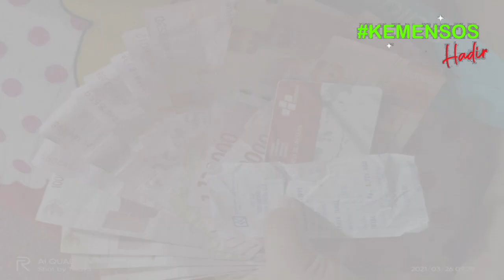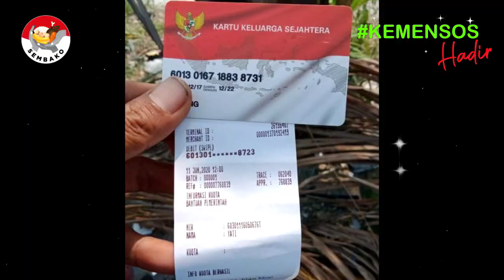Kabar Baik dan Buruk Ada Apa 18 s.d 20 Januari '02 pkh hari ini dan info pkh terbaru hari ini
Pkh hari ini ada informasi penting terkait info pkh hari ini bagi para kpm pkh bpnt maupun bst . program keluarga harapan atau pkh dan bpnt akan kembali mendapat bantuan tambahan pkh dan bpnt yaitu bantuan bpnt ekstra400rb . para penerima bantuan pkh dan bpnt ini akan riang gembira mendapatkan saldo di kartu kks nya lebih banyak. Kemudian bantuan pkh hari ini atau diary pkh hari ini Selain itu para kpm pkh dan bpnt juga akan mendapatkan saldo bpnt regular yaitu untuk alokasi bulan nopember dan desember .. sehingga jika di total ini nilainya sebesar 800 ribu rupiah.. Kemudian ada berita pkh terbaru hari ini bagi kpm pkh dan bpnt program keluarga harapan 2021 ini akan terus dilanjutkan untuk tahun 2022 mendatang. siap-siap jangan kaget krn uang pencairan pkh tahap 1 2022 akan segera cair masuk di masing-masing kartu keluarga sejahtera atau kks kpm pkh bagi yg menanyakan pkh tahap 1 2022 kapan cair ini siap-siap krn ada berita pkh hari ini kapan pkh tahap 1 2022 cair. Kemudian berita pkh terbaru hari ini dan pkh hari ini terbaru di prediksi pencairan pkh tahap 1 2022 akan dilakukan diakhir bulan januari 2022 kemudian kpn pkh tahap 1 2022 cair ini merupakan yg ditunggu-tunggu kpm pkh.Jadi ini merupakan kabar baik informasi pkh hari ini bagi para kpm pkh dan bpnt. Dan informasi berita pkh hari ini atau bpnt hari ini bagi teman-teman yg menanyakan bpnt November 2021 kapan cair ini siap-siap akan disalurkan pada pertengahan bulan desember 2021 ini. Banjir bansos atau bantuan sosial disiapkan di akhir tahun 2021 karena ini merupakan program bantuan pemerintah 2021 ini bansos pkh dan bansos bpnt. Kemudian bagi bpnt non pkh ini akan dapat pencairan bpnt ekstra 400rb yg siap dicairkan pada bulan ini. Dan info pkh terbaru hari ini 2021 sudah turun surat pencairan pkh bpnt wilayah 1. Siap-siap bantuan pkh 2021 ini akan diterima lagi bagi para kpm pkh dan bpnt. kementrian sosial melalui direktorat jenderal penanganan fakir miskin..harus bekerja ekstra supaya bpnt bisa selesai salur..di bulan desember sebelum tanggal 31 desember 2021. Kemudian kabar terbaru pkh hari ini siap-siap pencairan pkh dan bpnt ini nanti tidak lagi menggunakan kartu keluarga sejahtera atau kks lagi. Kemudian ada informasi pkh terbaru atau diary pkh terbaru . jangan lupa kks dipegang sendiri sebab kks kpm itu ibarat uang yg dipakai membeli saat pencairan bpnt.. jadi bila tidak ada di e-warong daerahnya. Dan berita bantuan pkh hari ini atau pkh terbaru hari ini kpm pkh bpnt maupun bst yg memiliki anak sekolah tingkat sma atau sederajat.. dimana pada bulan desember ini bantuan kip 2021 atau bantuan pip ini akan segera dicairkan kembali bagi siswa yang masuk dalam daftar nominasi pip 2021 ini dan sudah melakukan aktivasi rekening sebelum tgl 31 desember..siap-siap ini akan cair bantuan kartu Indonesia pintarnya ..dan bantuan anak sekolah tingkat sma sederajat ini diberikan 1000.000 rupiah dan apabila kpm pkh memiliki 2 anak di tingkat sma sederajat ini akan mendapatkan 2 juta rupiah pada bulan ini. Kemudian siap-siap pencairan pkh tahap 1 2022 ini sebentar lagi akan dimulai bagi para kpm pkh pencairan bisa dipercepat pada awal januari besok dan bantuan pemerintah lain pun akan kembali dicairkan sebagaimana kelanjutan program pkh 2021 ke program pkh 2022 mendatang. Dan siap-siap semoga nanti di tahun 2022 mendatang bst kemensos diperpanjang kembali bagi para kpm bst atau bantuan sosial tunai. bpntdesember2021 pkhjanuari2022 infopkhhariini pkh2022 pkhdesember pkhtahap12022 pkhjanuari bpntdesember pkhtahap1 pkh pkhcair pkhtahap4 pkhoktober jadwalpencairanpkh pkh2021 pkhhariini pkh hari ini info pkh hari ini pkh info pkh terbaru hari ini bantuan pkh bpnt hari ini berita pkh terbaru hari ini bpnt,bantuan pemerintah 2021 bst diary pkh diary pkh 2021 berita pkh hari ini info pkh program pkh 2021 pkh tahap 1 2022 kapan cair pencairan pkh tahap 1 2022 berita pkh hari ini diary pkh pkh hari ini terbaru bansos bantuan pemerintah bpnt non pkh info bpnt hari ini info pkh terbaru hari ini 2021 pkh hari ini terbaru pkh kapan cair bansos pkh bantuan bst bantuan bulan desember 2021 bpnt november 2021 kapan cair info pkh terbaru berita pkh Happy and Joyful Children by Free Music Creative Commons — Attribution 3.0 Unported — CC BY 3.0 Free Download / Stream Music promoted by Audio Library